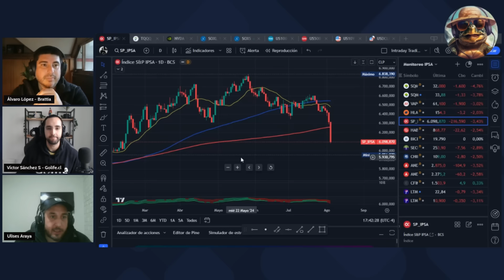💥Lecciones de la CATÁSTROFE en las BOLSAS MUNDIALES / lunes negro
En este capítulo hablamos sobre las causas de la gran corrección de precios que experimentaron las acciones a nivel global. Varios índices accionarios cayeron muy fuerte y varios inversionistas perdieron mucho dinero.
La bolsa es un mercado donde se compran y venden activos financieros, como acciones, bonos y otros instrumentos. Las acciones representan la propiedad parcial de una empresa y se emiten para recaudar capital. Cuando compras acciones, te conviertes en accionista y tienes derecho a una parte de los beneficios y decisiones de la empresa.

Los dividendos son pagos periódicos que algunas empresas realizan a sus accionistas como parte de sus ganancias. Estos pagos suelen ser una forma de recompensar a los inversores por su participación en la empresa y pueden ser una fuente de ingresos pasivos.

La libertad financiera es un estado en el que una persona ha acumulado suficientes recursos financieros y activos para cubrir sus gastos y disfrutar de un estilo de vida deseado sin tener que depender exclusivamente de un empleo tradicional. Implica tener suficiente flujo de ingresos pasivos para mantener tu calidad de vida.

El movimiento FIRE (Independencia Financiera, Retiro Temprano, por sus siglas en inglés) es una filosofía financiera que busca lograr la libertad financiera y el retiro temprano. Se basa en vivir frugalmente, ahorrar e invertir de manera inteligente para acumular suficiente riqueza y generar ingresos pasivos que permitan jubilarse antes de la edad tradicional de jubilación.

Los ingresos pasivos son ganancias que se generan sin que tengas que estar activamente involucrado en una actividad. Pueden provenir de inversiones, alquileres, regalías, dividendos, intereses, entre otros. La idea es que estos ingresos fluyan de manera constante sin requerir tu tiempo y esfuerzo constantes, lo que contribuye a tu libertad financiera y puede ser una meta clave en el movimiento FIRE.

En resumen, la bolsa es un mercado donde se negocian acciones, que representan la propiedad en empresas y pueden generar dividendos como ingresos pasivos. La libertad financiera y el movimiento FIRE buscan alcanzar la independencia financiera a través de la acumulación de ingresos pasivos, permitiendo el retiro temprano y una vida más libre económicamente.